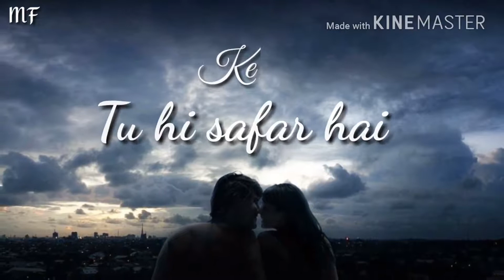Soch na sake song...whatsapp status video...